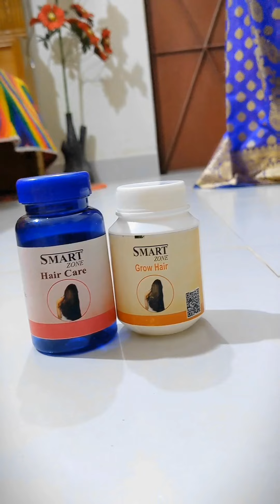বিয়ে না করলে জানতেই পারতাম না যে মেয়ে মানুষের সাজুগুজু করতে যে এত সময় লাগে